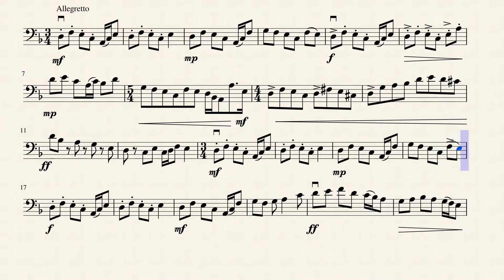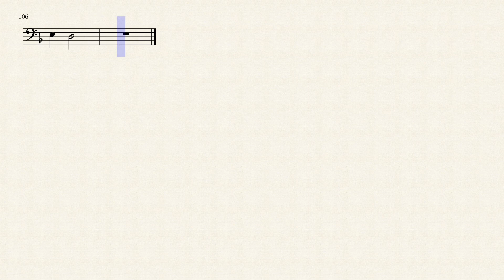Cello Solo 2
Another cello solo of mine.